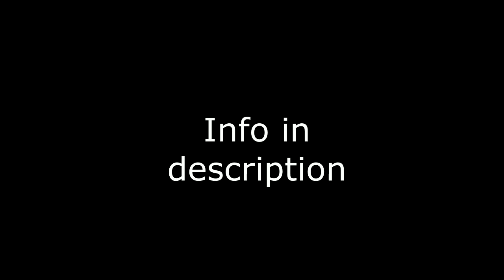Channel Update (New Channel)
This channel will be for Death Battle track extensions only, as well as some personal stuff.

Symphoposting, Twitch Streaming and other stuff will now be moved to my new channel, Sympho-Rider.